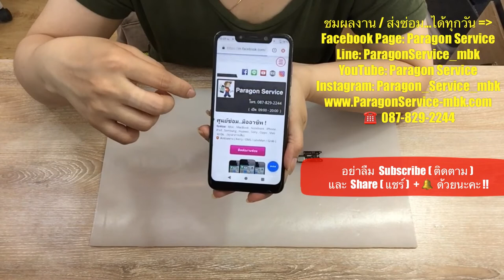ซ่อม Xiaomi PoCo Phone F1 โดนน้ำ ชาร์จไม่เข้า เปลี่ยนชุดบอร์ดก้นชาร์จ Paragon Service